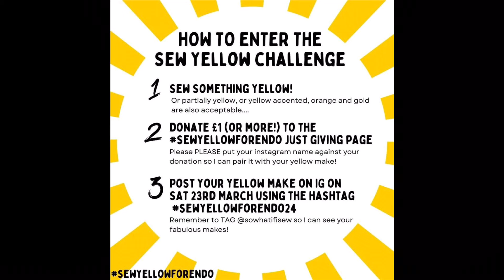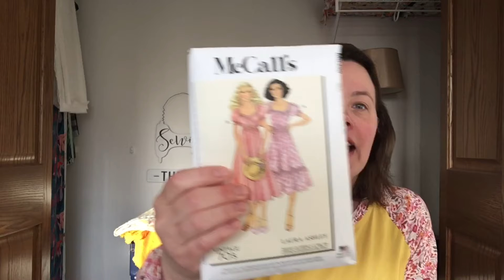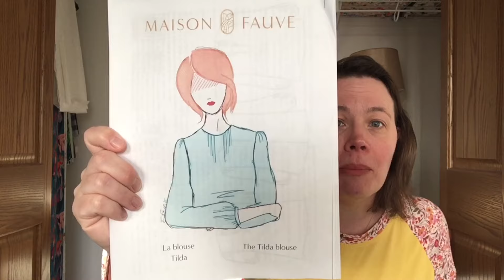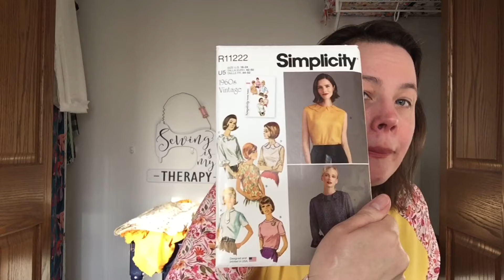SewYellowForEndo Sewing Challenge Story, Patterns and Inspiration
To Enter the sewyellowforendo24 challenge
1. Sew a Yellow (or yellow accented) item in the month of March.
3. Post your make on Instagram on March 23. Tag Jess @SoWhatIfISew and use
4. If you would like to attend the event in London on March 23 at @SewMeSunshine :
Eventbrite tickets Over 50% of tickets have gone and once they are gone they are gone!

LOTS OF PRIZES
GOOD LUCK!!!
3. Follow me on Minerva.com (free)
3. Send a super thanks.  Any monies received go to creating more content and purchasing sewing fabric and supplies.
4. This does not cost you extra, but I will be compensated a commission from a portion of the sales.

This video and my channel express my own opinions, and not any opinions of others.  I am not a professional, and please take everything I say with a grain of salt.  If you don't like my views or what I have to say, how I look, etc, then please don't watch and find anther channel that suits your need for learning and entertainment. Life is short, have fun!